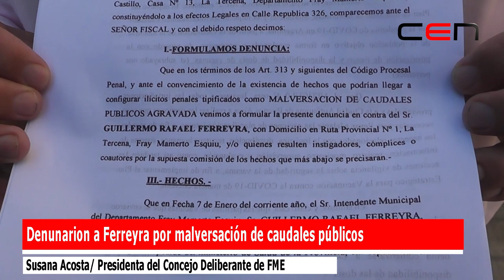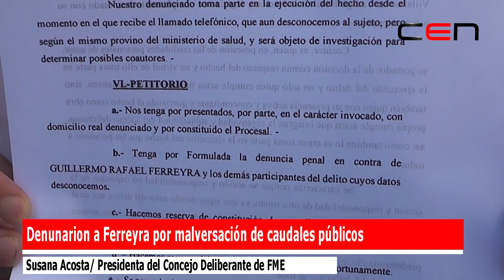Denunarion a Ferreyra por malversación de caudales públicos